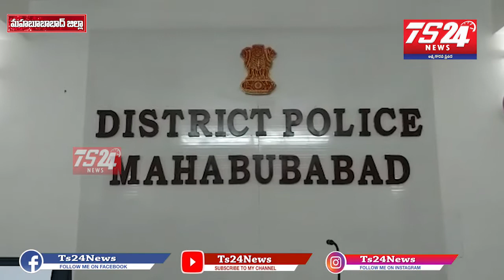SP Kottireddy introduced in front of media accused of robbery in Mahabubabad|Ts24News